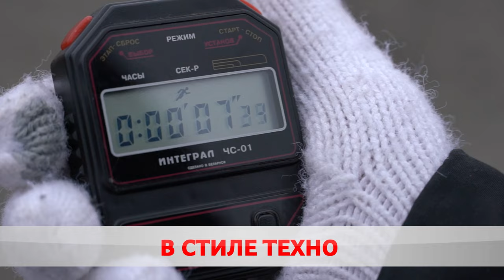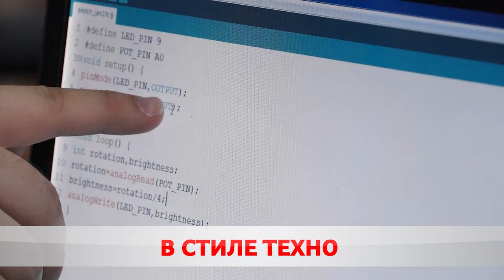Извилистая трасса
В Бобруйске прошли областные соревнования по картингу.